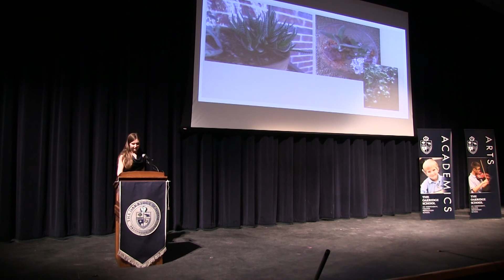Owls Speak Out: Andie O'Neal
Oakridge senior Andie O'Neal gives her Capstone Speech on January 30th, 2018.